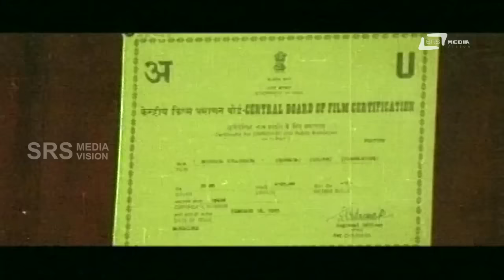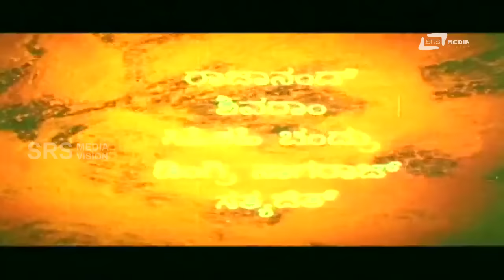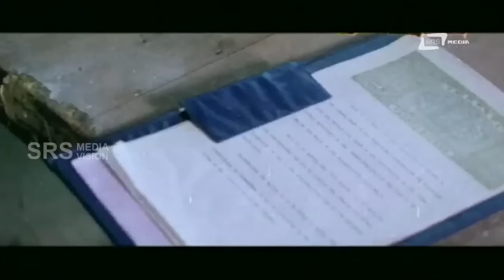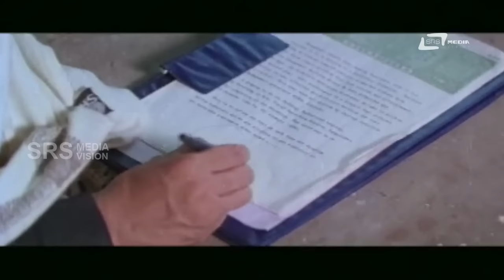Mojugara Sogasugara – ಮೋಜುಗಾರ ಸೊಗಸುಗಾರ | Kannada Full Movie | Vishnuvardhan, Shruthi, Sonakshi,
Watch Vishnuvardhan playing lead role from the film Mojugara Sogasugara. Also staring Shruthi,Sonakshi, Lokesh, Doddanna, Keerthi, Tennis Krishna, Jayanthi, Pandaribai, Sathyabhama, Baby Ranjitha, Rajanand, Shivaram, Sihikahi Chandru, Dingri Nagaraj, Sathyajit, Kunigal Vasanth, Ramamurthy and Others  In SRS Media Vision Full Movies Channel
Film: MOJUGARA SOGASUGARA
Starcast: VISHNUVARDHAN, SHRUTHI
Director: VIJAY
Producer: N KUMAR
Banner: SRI LAKSHMI FILMS
Release: 1995
Songs
1.Kannadave Nammamma
2.Yaaramma Ivanu Nasheya Huduga
3.Hoovamma Hoovamma
4.Chorarigondu Kaala
5.Mojugaarana Sogasugaarana
Singers:Manu, Manjula Gururaj ,Vishnuvardhan,, Latha Hamsalekha
Lyrics:Hamsalekha